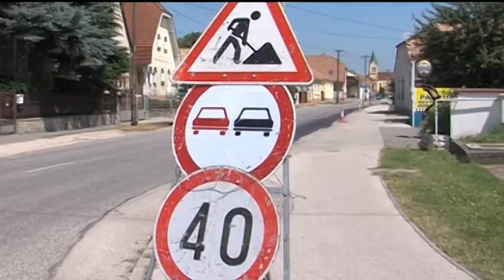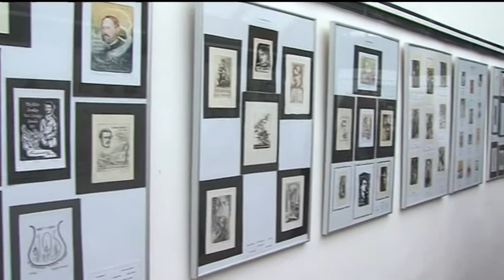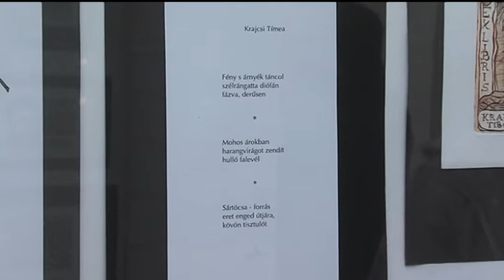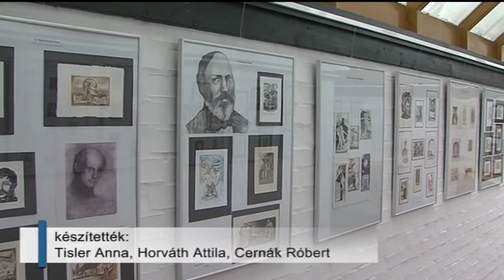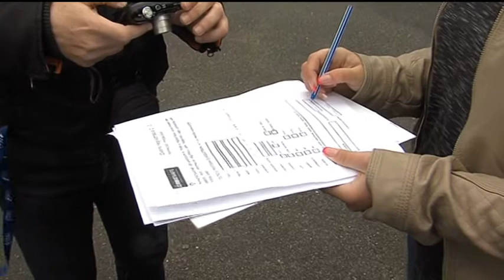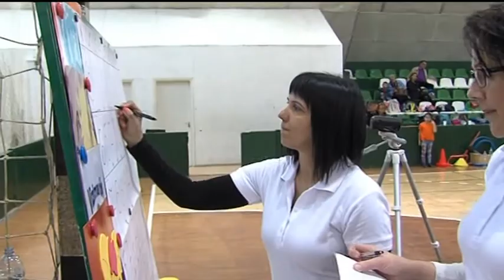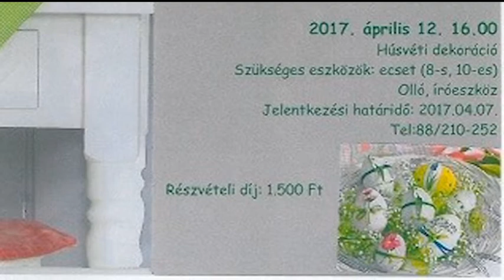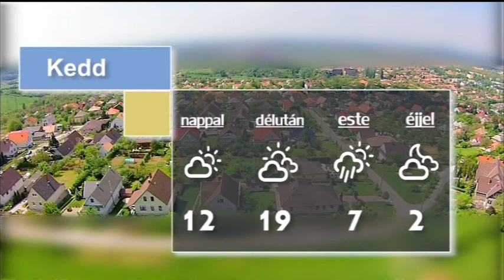Híradó - TV Ajka 2017.04.10.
1.    Megújulnak a Veszprém megyei utak

2.    Ex Libris kiállítás nyílt a múzeumban

3.    Kerékpárokat regisztrált a rendőrség

4.    Zenés áhítat „Belső nagytakarítás” címmel

5.    Nagycsoportos ovis sportfesztivál döntője

6.    Programajánló

7.    Időjárás